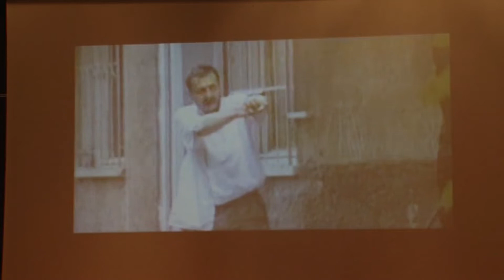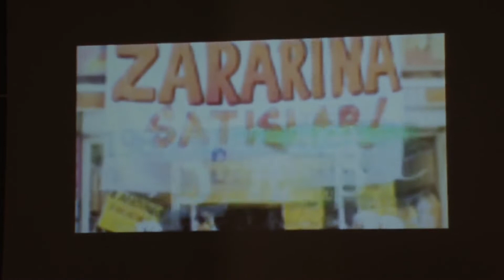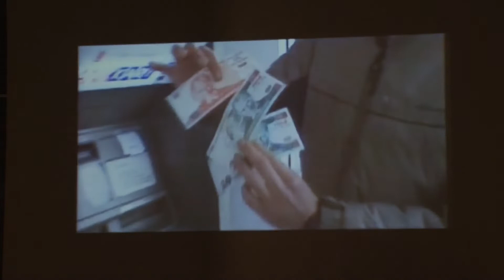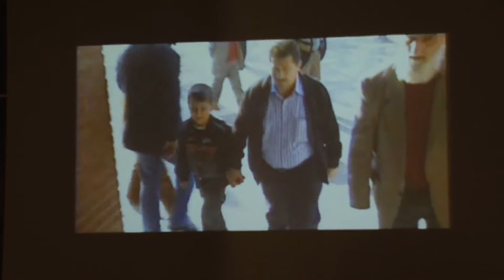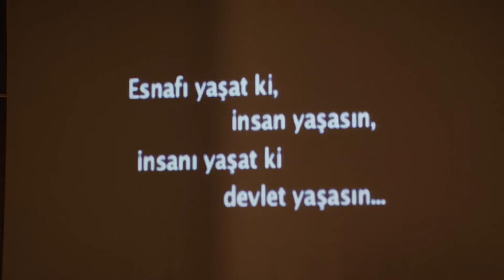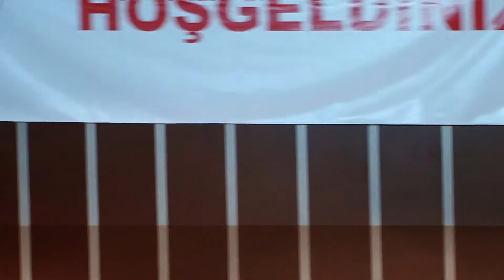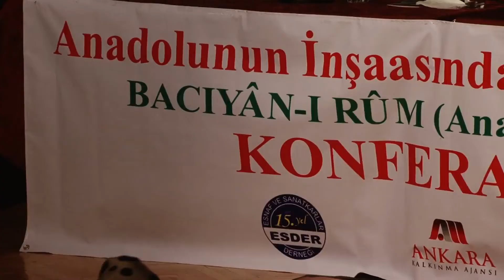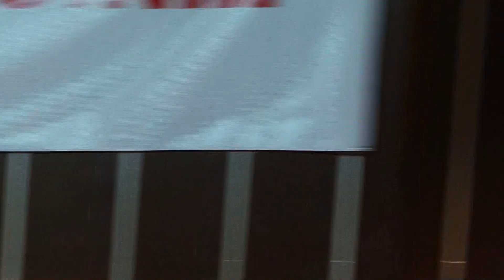ESDER 7. OLAĞAN GENEL KURULU - 2012